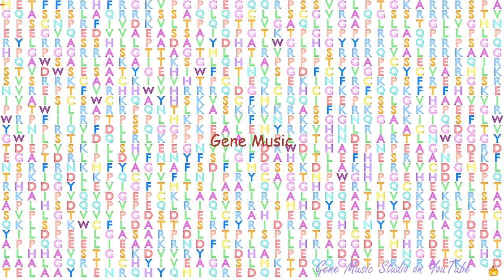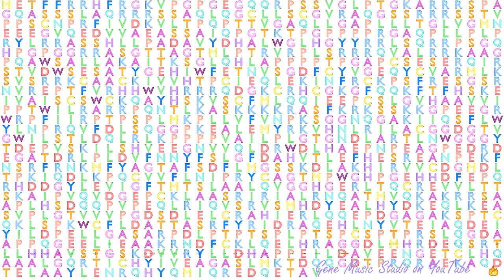Gene Music using Protein Sequence of DGKZ "DIACYLGLYCEROL KINASE, ZETA"